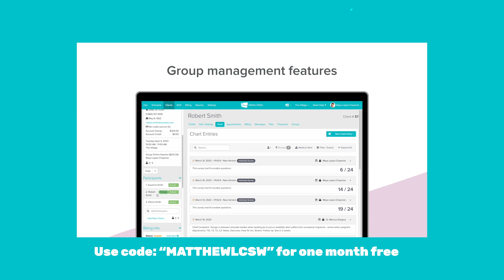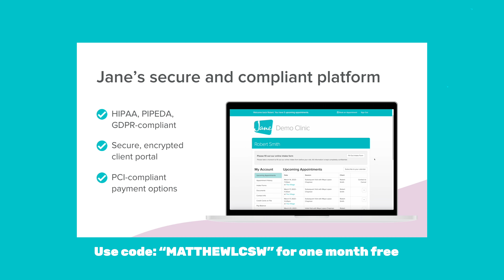Start your private practice in 10 steps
In this video, I go in depth into the 10 things you need to do before starting a private practice. This is for therapists who want to start a private practice. We talk about attorneys, accountants, business entities, EHR's, Jane, taxes, business bank accounts , developing a vision for your practice, and much more. Do these 10 things and start your private practice today.

🖥 SimplePractice* - EHR- Get $100 credit when using this link and two free months
💰 Gusto - payroll software- Get $100 gift card when using this

🤝 Connect
📩 Provider Newsletter (includes free access to my curated mental health directory)

👇🏻 Please Read:
If you or someone you know needs help immediately, call 9-1-1 in the United States or your country's emergency number, or go to your nearest emergency room.